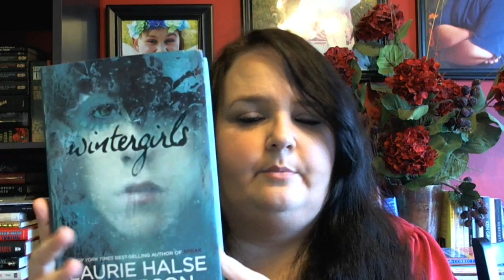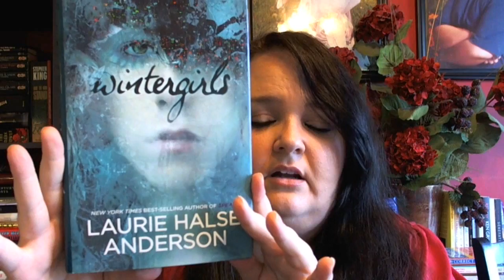Giveaway - WinterGirls by Laurie Halse Anderson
Enter to win Winter Girls by Laurie Halse Anderson
Contest open until April 8 2012, US Only!
You can enter either on my site or on KC's...